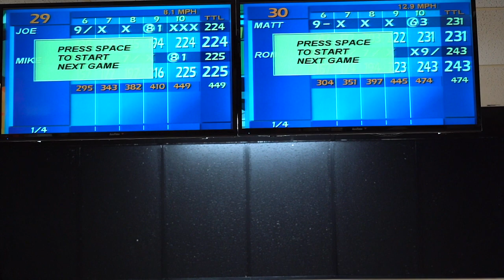PBA Dick Weber 45 Practice & Action $$$ | Paluszek / Zanghi / Wozney / Bauer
Watch an uncut look at a game between Joe Paluszek, Mike Zanghi, Ron Bauer (78 years old), and myself on the PBA Dick Weber 45 pattern days before a PBA Regional round in Towson, MD, which will be consisted on the same pattern. There is some money on this game between Paluszek, Zanghi, and myself so check out to see who takes the cheese! Location is AMF Doverama in Dover, DE.